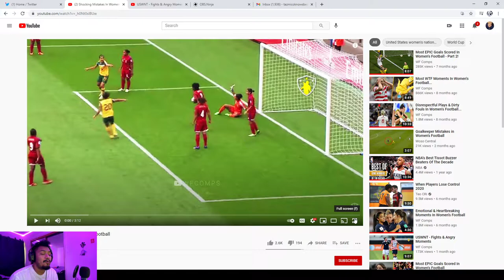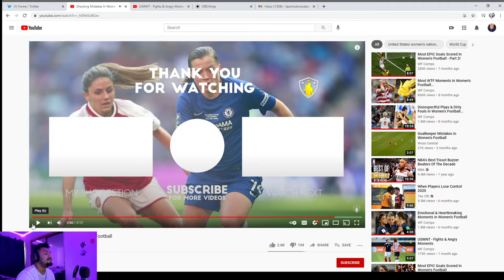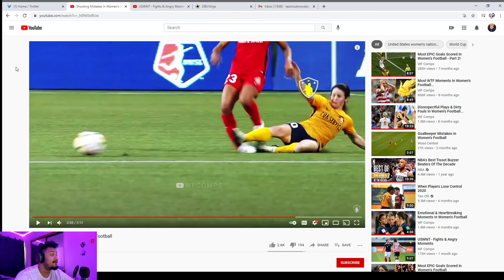(GUY Reacts To Women's Football) Shocking Mistakes In Women's Football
LIKE & SUBSCIRBE!    WE BACK LITTER THAN EVER!

Thank You to everyone who's still been watching my video even if I wasn't posting!

Apex Legends, GTA5, and Call of Duty.

and @mr.brazy hoe on snapchat